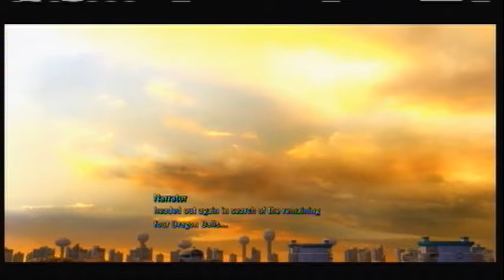Dragonball Z Ultimate Tenkaichi: Hero Mode Shadic! (Request #8) 1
This is a request from urfavaccount it was a bit hard to understand how u wanted the colors for ur character so i did my best to put the colors u wanted.I hope its to ur liking!